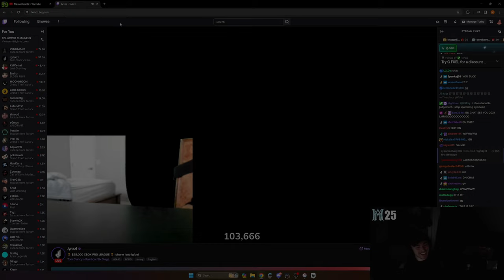IS THE SPEAR THE BEST GUN THIS WIPE? | Escape From Tarkov #71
Finally was able to use the SIG MCX SPEAR and its by far the best gun I've personally used. I did change my username from Massachusettz to PatMBz recently so that is why some of the older clips have different cam overlays but its all from this wipe.